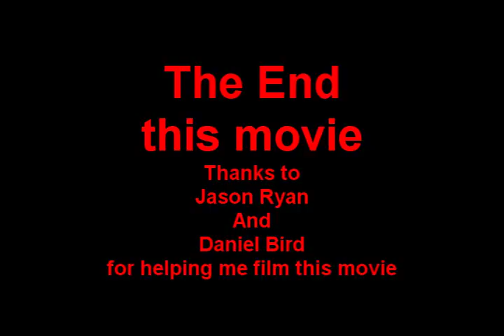Why People Live In Bandon